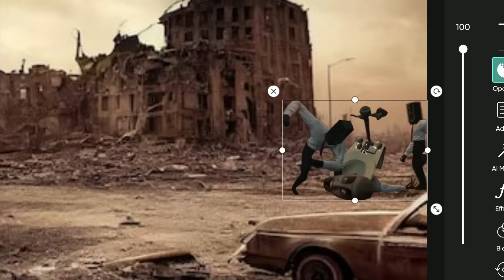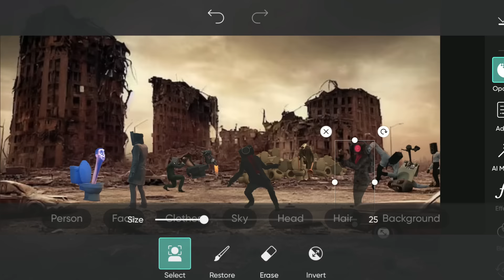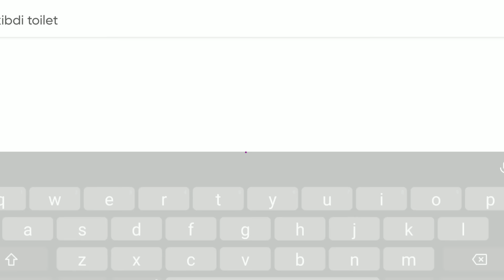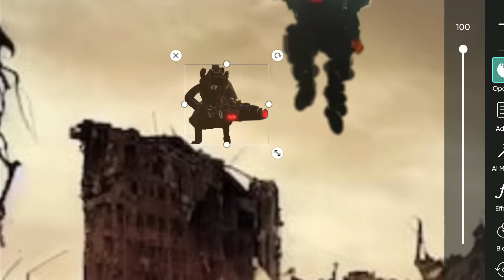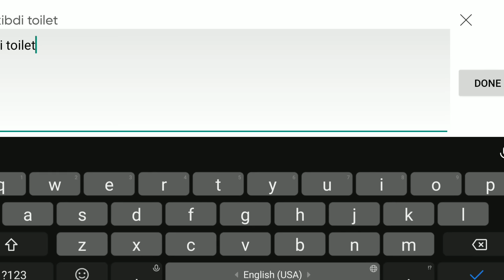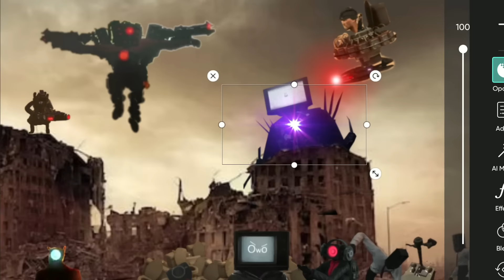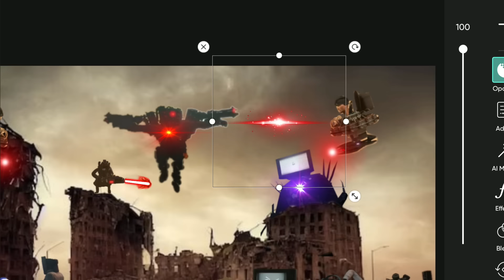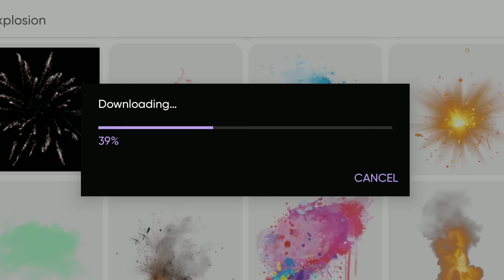🎬POV: 💥Astro Toilets defend the Skibidi Toilets base from the Titans and their agents💥